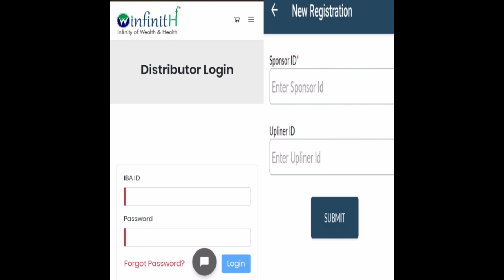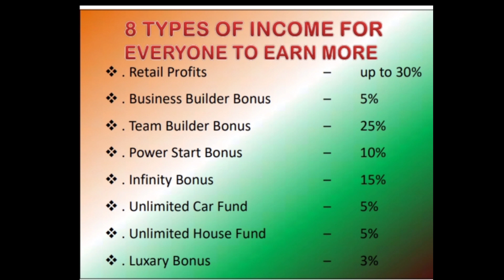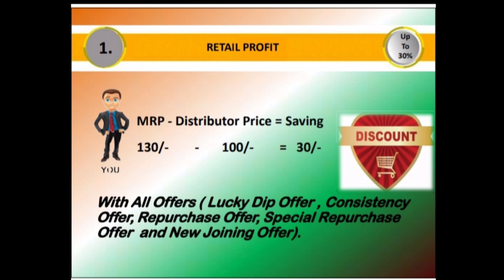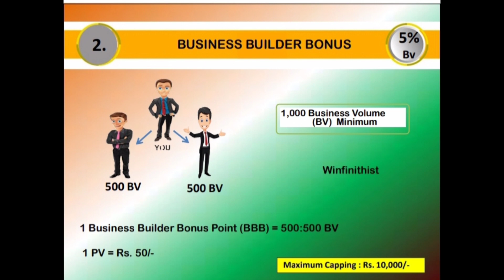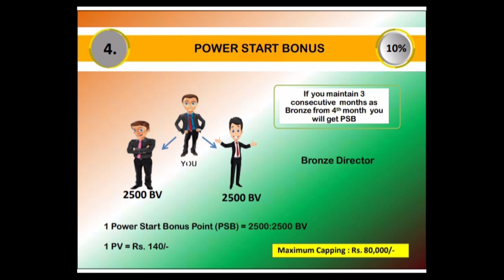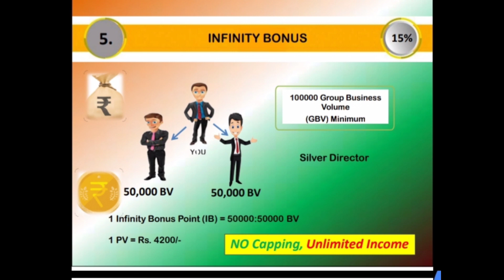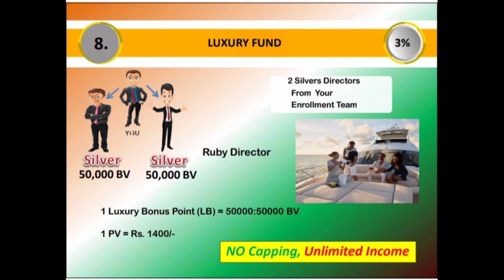Winfinith Business plan in telugu| winfinith products in telugu|8096321234|winfinith pvt limited👍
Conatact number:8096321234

Note: People who are seriously join can only contact🙏

Note:Registration free of cost no need to pay single rupee.

winfinith marketing pvt limited.
winfinith(infinity of health and wealth)
winfinith business products in telugu
winfinith business plan in telugu
# winfinith direct selling.
winfinith start up company
how to join winfinith
how to purchase products with winfinith
how to registration with winfinith
# what is pre registration in winfinith
winfinith id registration in telugu
winfinith india business plan
winfinith products in telugu
winfinith products review
winfinith sources of income plan
winfinith BV
winfinith pv
winfinith part time jobs
winfinith full time jobs
winfinith great opportunity for home makers
winfinith income levels in telugu
# life changing opporunity in telugu
how to success in winfinity
success mantra
winfinith telangana joining company in telugu
winfinith hyr joining
# made in india products
winfinith health care
winfinith beauty care
# winfinith baby care
winfinith ayurvedic
winfinith home care